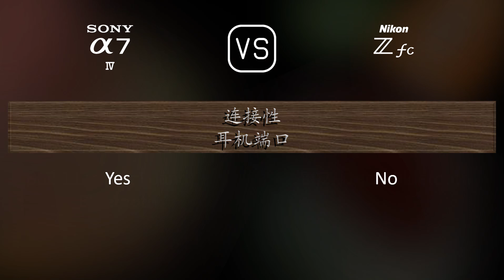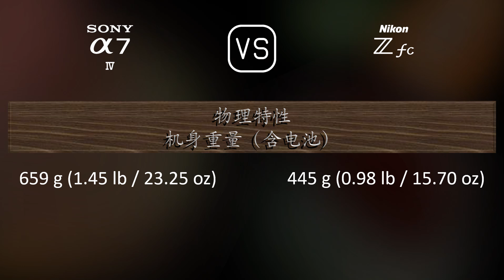Sony A7 IV 与 Nikon Zfc 的规格比较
本视频是 Sony A7 IV 与 Nikon Zfc 的功能概述和规格比较 (comparison of specifications)，希望对您有所启发。感谢您的支持。

00:25 推出
00:33 机身
00:40 传感器
01:01 图片
01:16 光学与对焦
01:41 屏幕
01:58 取景器
02:13 摄影功能
03:06 录像功能
03:20 贮存
03:24 连接性
03:49 物理特性
04:07 杂项